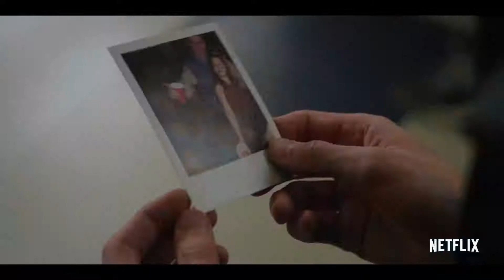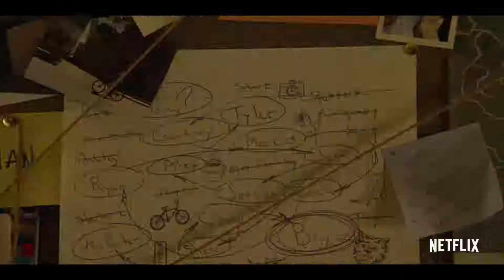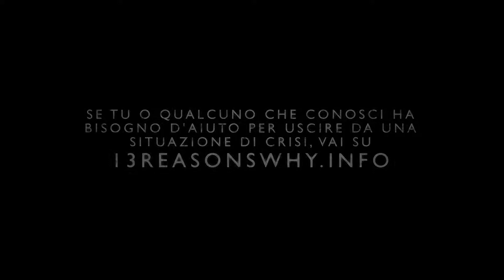Tredici Stagione 2 - Trailer Ufficiale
La seconda stagione racconta il periodo immediatamente successivo alla morte di Hannah e segue il complicato percorso che porta gli altri personaggi verso il superamento del trauma.

Dal 18 maggio 2018 solo su Netflix.